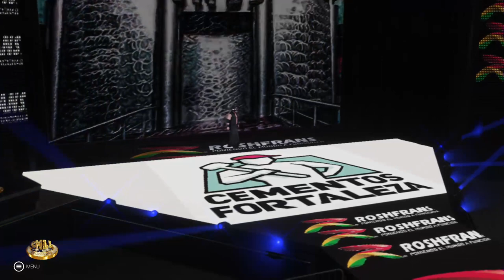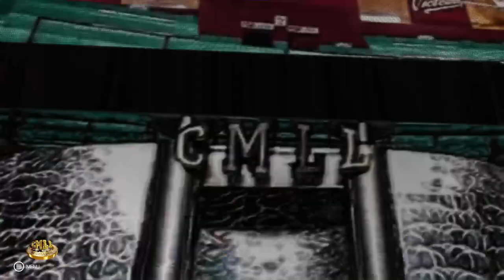CMLL WWE 2K19 (Episode 14) 10,9,2020